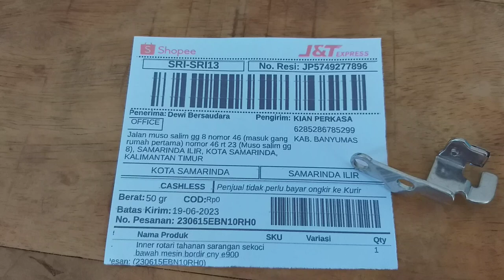Tahanan bawah sekoci mesin bordir portable CNY E900 atau inner rotari di samarinda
Tahanan bawah sekoci mesin bordir portable CNY E900 atau inner rotari samarinda